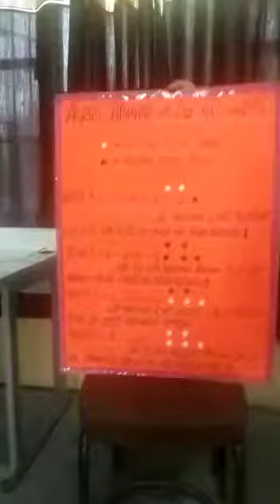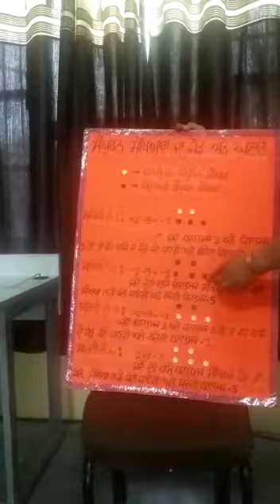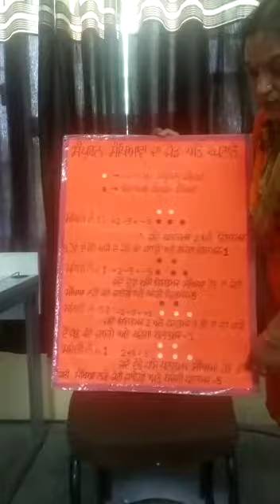Additiona & Subtraction of Intergers(Vimmi Bhatia Math mistress)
Video from Manu